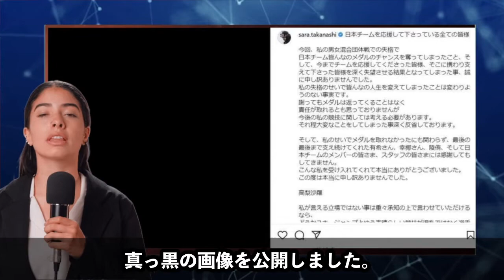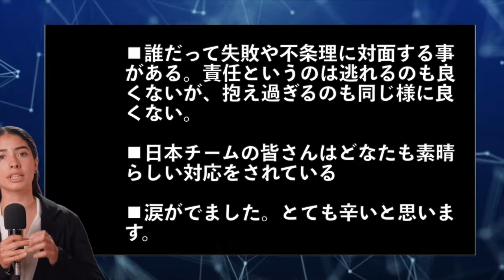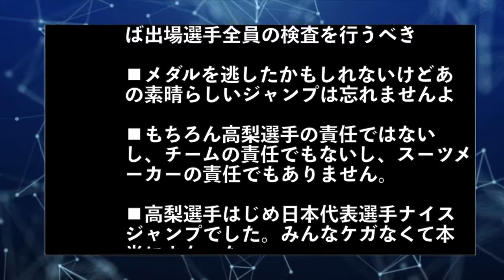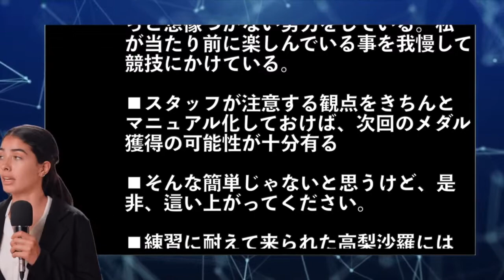【海外の反応】高梨沙羅が謝罪「私のせいで皆の人生を変えてしまった」 SNSで失格後初めて心境説明！今後を検討 北京オリンピック 2022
【海外の反応】
今回の話題のニュースは、「高梨沙羅が謝罪「私のせいで皆の人生を変えてしまった」　SNSで失格後初めて心境説明、今後を検討」の国民の反応を、お送りします。

それでは、さっそく一緒にみていきましょう。

毎日更新中♪
面白いニュース・為になる話をお届けします。

【関連動画】
【海外の反応】衝撃!!北京オリンピック選手村の内部公開!!東京五輪との違いに海外仰天!!【日本と世界の気になる話題】

【海外の反応】高梨沙羅のインスタの謝罪文に海外メディアの反応が話題に「検査員はジャンプのスターを台無しにした」　「スーツの規約違反」の失格には批判の嵐が殺到する事態に…【北京五輪】【北京オリンピック】

【海外の反応】「同じアジアなのに…」北京五輪選手が驚愕！各五輪の食事内容の差が悲惨すぎる件…ｗｗ【世界の反応ちゃんねる】

何かご指摘等、ございましたら、お知らせいただければ迅速に対処、又は削除いたします。